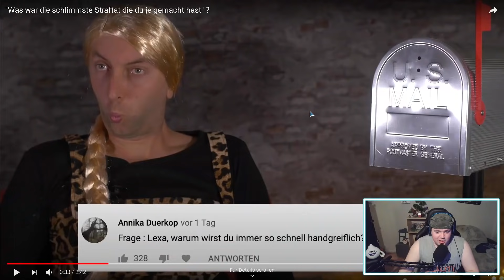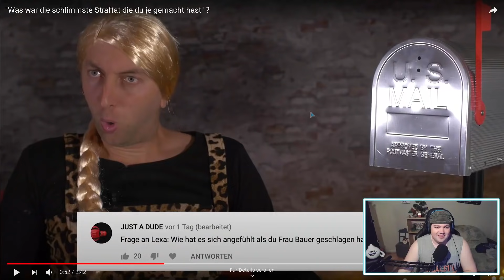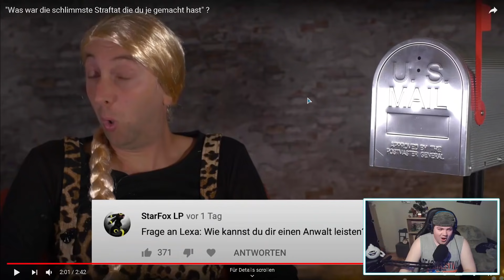Was war die schlimmste Straftat die du je gemacht hast | REAKTION